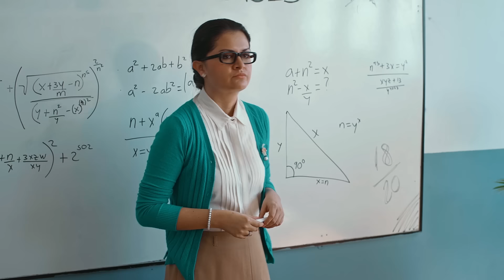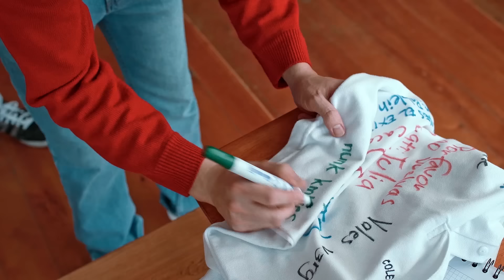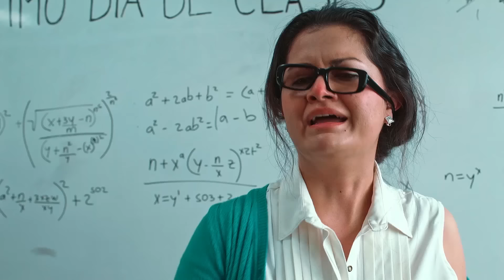¿Paro o Vacaciones Adelantadas?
En el mundo sincero, tener la cara dura es un don y una maldición 🤦‍♂️

Si este video te resultó muy reciclado, mira los nuevos en nuestro canal principal: